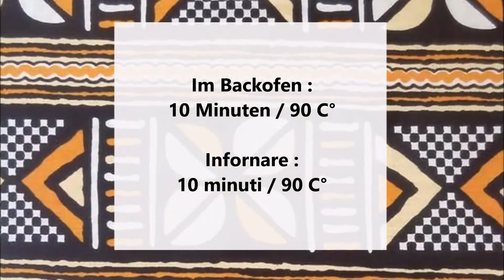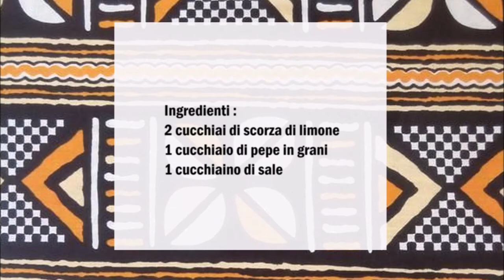Zitronenpfeffer Gewürzmischung / Miscela di spezie Limone e Pepe nero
Deutsch :
2 Esslöffel Zitronenzesten
1 Esslöffel Pfefferkörner
1 Teelöffel Salz

Ein Backblech ein Blatt Backpapier legen.
Danach die Zitronenzesten den Salz und die Pfefferkörner auf das Backblech geben und vermischen.
Danach mit Hilfe von ein Mörser mörsern bis zur gewünschte Größe.

Italiano :
2 cucchiai di scorza di limone
1 cucchiaio di pepe in grani
1 cucchiaino di sale

Mettere un foglio di carta da forno su una teglia.
Adesso versate la scorza di limone, il sale e il pepe in grani sulla teglia e mescolate.
Quindi con l'aiuto di un mortaio, pestate la miscela fino alla dimensione desiderata.